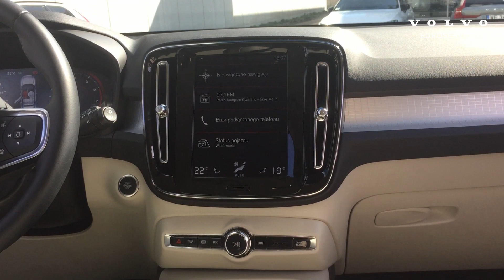VOLVO SELEKT XC40 T4 190HP MOMENTUM BRIGHT SILVER 2019 | EUROSERVICE